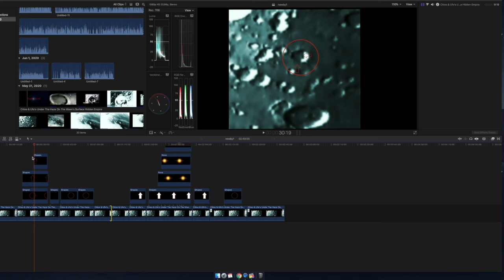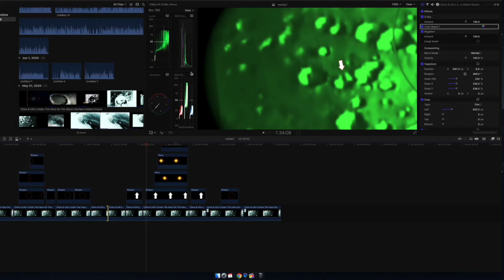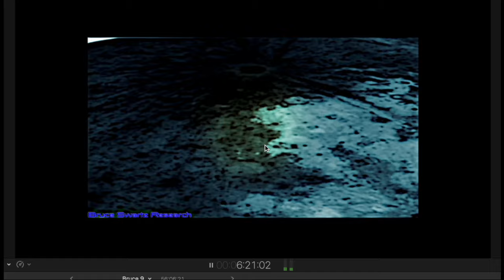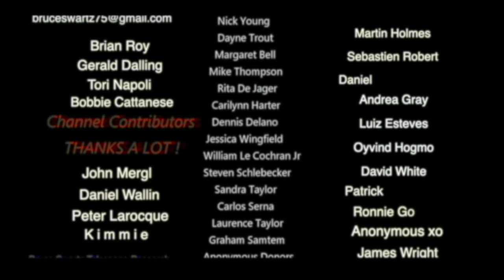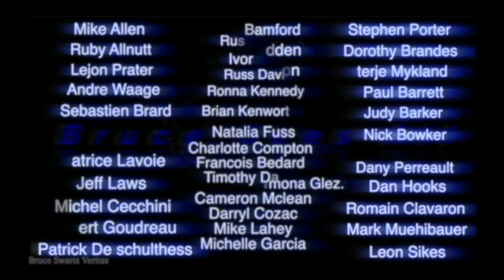SACRAMENT OH NON. Allume World... Industries Tycho et Structures près du cratère Clavius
POURQUOI QUE CETTE VIDEO AVEC UN GIGANTESQUE TELESCOPE QUI MONTRE LA LUNE COMME JAMAIS VUE PAR AVANT EST BLOQUÊ? Ahhh je le sais moi hahahahahaha
 NASA gang de menteurs...WOW Continue a bloqué le video 'en parle au STREAM et plusieurs prochain video...Je vais être fatiguant en tabarnac...XO

Bruce Swartz
C.P 3 4 1
Valleyfield, Quebec
J6S 4V6